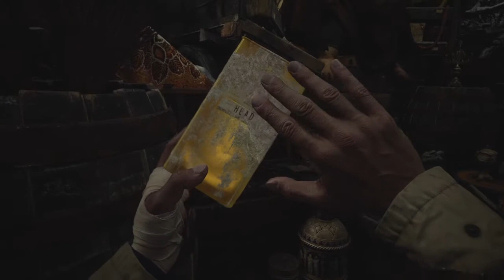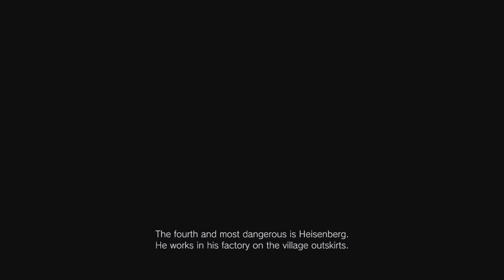THIS IS JUST...WHAT?! - Resident Evil Village - Part 5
Okay this is episode 5 of resident evil village and in this episode we found out what happened to rose but aparently she has some unknown power!